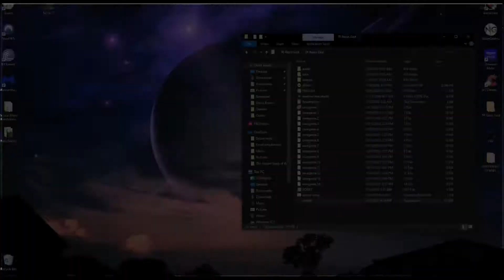Neon God TRLE Level 7 Puya Raimondii (All Secrets) End of Game !!!